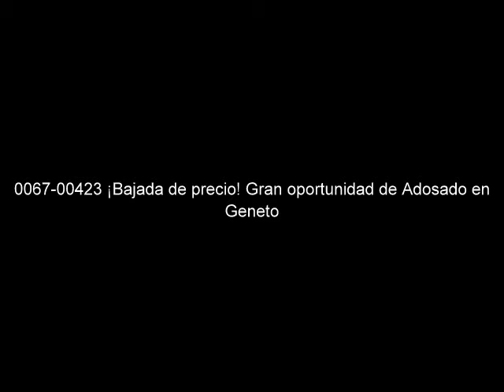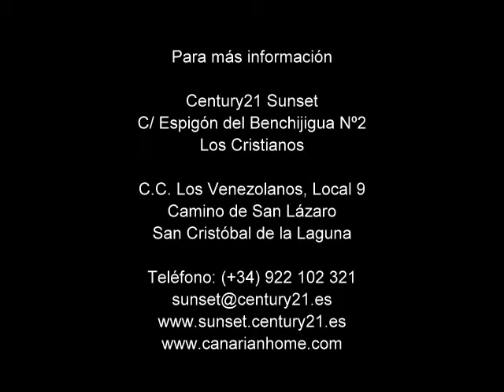0067-00423 ¡Oportunidad! Bajada de precio de Adosado en Geneto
Adosado en San Bartolomé de Geneto… Cerca de todo, distribuido en su primera planta en salón comedor, aseo, cocina amueblada y totalmente equipada, patio trasero a doble altura con cuarto trastero y barbacoa. En segunda planta dos dormitorios simples con armario empotrado, un dormitorio tipo suite con baño completo con bañera, vestidor y armario empotrado, baño completo con bañera. La vivienda dispone de garaje privativo con capacidad para dos vehículos con entrada directa a la vivienda. La entrada del inmueble dispone de jardín terraza. Se encuentra a menos de cinco minutos de la conexión con la Autopista del sur y norte, a pocos metros de los centros comerciales Alcampo La Laguna, Ikea, Leroy Merlin.
Visítalo no pierdas la oportunidad.

Great opportunity! Townhouse in Geneto

Townhouse in San Bartolome of Geneto... Close to everything, distributed on its first floor in dining room, toilet, furnished and fully equipped kitchen, backyard double height with storage room and barbecue.  Second floor two simple bedrooms with wardrobe, a bedroom suite with full bathroom with bath, dressing room and closet, bathroom with bathtub. The House has private garage with capacity for two vehicles with direct entrance to the House.  The entrance of the property has garden terrace. It is located less than five minutes from the connection to the highway of the South and North, a few meters from the Shopping Centers Alcampo La Laguna, Ikea, Leroy Merlin... Visit it and do not to miss the opportunity.